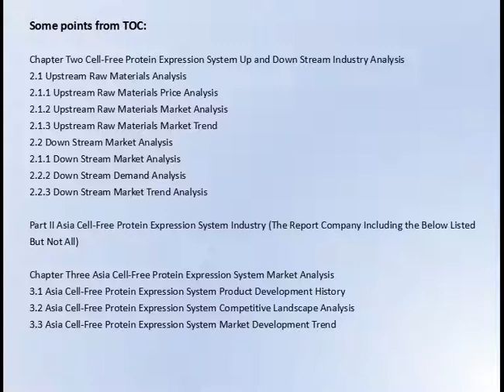Cell Free Protein Expression System Market Research Report 2017